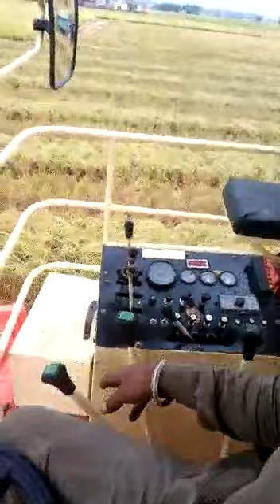New model Standard combine deluxe C514 in dhan cutting 1st session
Standard combine harvester C514 deluxe
1st dhan session